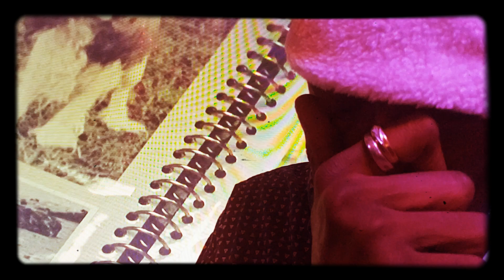Alize Swigger-Never Pretend❤ -Thats My Dawg 🐕[🐶RIP Sniper]